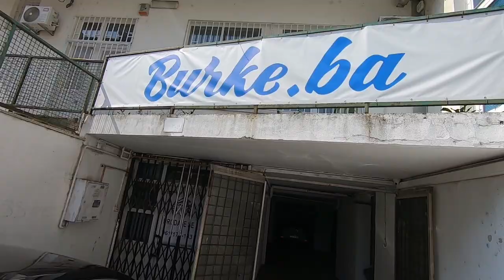Ispolirao sam Skodicu